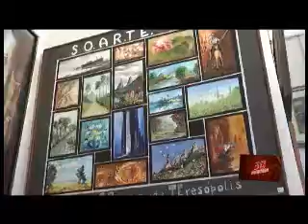30 Minutos Artes Plásticas 2010 - bloco 1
O trabalho da associação que reúne os maiores talentos da artes plásticas da cidade.
A história do pintor que se apaixonou por Teresópolis.
O artista plástico que já foi lutador de boxe e malandro da Lapa.
A arte dos sonhos de um artista gaúcho que escolheu Teresópolis para viver.
Os bastidores de uma das instituições culturais mais importantes de Teresópolis.
E você vai conhecer o pintor que conseguiu criar uma trilha musical para seus quadros.